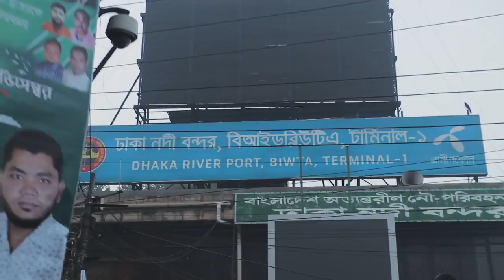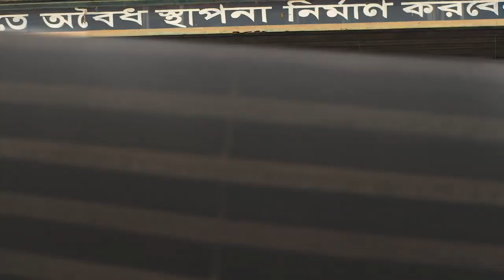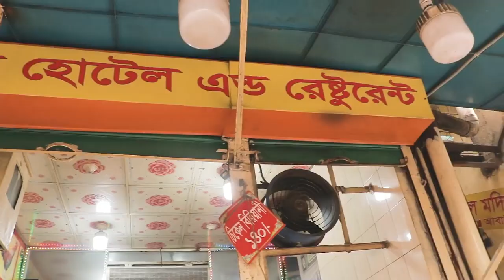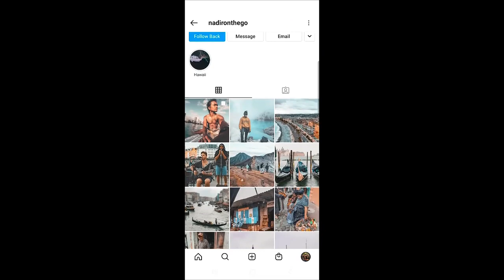এটাই আসল ঢাকা।This is the real Dhaka.Nadir On The Go.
Dhaka, Bangladesh 2021. A cinematic travel vlog for the ages

Once a year or so, I make a video that's special to me that I put a lot of work into. This one from my hometown is one of those special videos. Regardless of how well this performs, I am honestly really excited to make a cinematic video of Dhaka in English (on my main channel) that can give outsiders a a glimpse of the raw beauty of the city's hustle and bustle and inspire more people to visit. I started travel filmmaking in November 2016 and have been planning on filming a Dhaka video ever since. I didn't lose a second after I finished my 2 week quarantine to go out and film this one. Tried out some new stuff and Adobe Aftereffects for the first time in this one. This took a lot of work, and 3 days of filming (b-roll and intro/outro was shot on later dates) but it feels like it was fully worth it. :)

Shout out to Naibur Rahman Joy for all the drone work.

Also want to thank my nephew, Musa, Nayan and especially my dad for accompanying throughout my escapades and being so supportive. Thanks to my sister too for reviewing my work and being my soundboard. Thanks to Kalaam bha,i the boat driver. Some of the shots of him were actually filmed on a later day, but he listened to my request and showed up wearing the exact same outfit for the shots. A true legend 😂 And thanks to you guys for all the support that inspires me keep using all my spare time to make videos 😊

Gear:
Canon 80D
Canon 18-135 STM lens
Galaxy S10 (Beauty boarding shots)Rode Videomicro
Zhiyun Weebill S
Mavic Pro 2 (drone shots by Naibur)

Mt Fuji- Ooyy
Salamanca- Sarah the instrumentalist
By the harbor- Mhern
Running in the wind- Thomas Skyldeberg
Basmati- Farrell Wooten
Railway man- Taomito
Dive into you- Loving Caliber
Late thinking - Ran the man

00:00 Welcome to Dhaka
00:26 Hawaii to Bangladesh
1:31 Sadarghat/ Old Town harbor
2:42 Deshi gondola ride
4:24 Dhaka in action
4:46 Ahsan Manzil museum
5:37 OG literary adda
6:42 From the 10 Tk note
7:38 Best street food in the world
9:00 Extras/ Behind-the-scenes shots